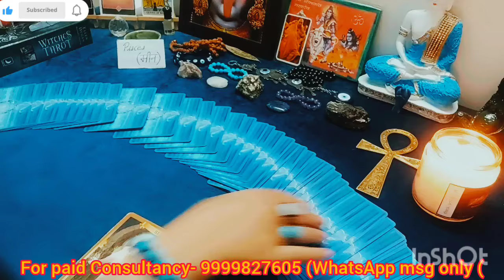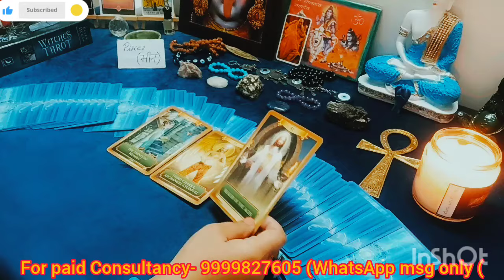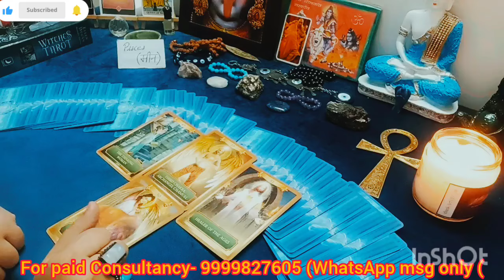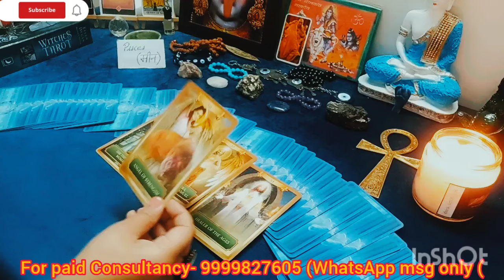YOUR NEXT 3 DAYS🌞PISCES ♓ मीन राशि timelessreading 🕉️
(SUN/MOON/RISING)

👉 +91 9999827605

Maa Kali
2024 tarot reading
Love reading
Current Feelings
Tarot reading
Tarot reading
Love readings
Tarot divine
Predictions
Astrology
Universe message
Monthly predictions
Yearly predictions
Timeless tarot readings
Rashi readings